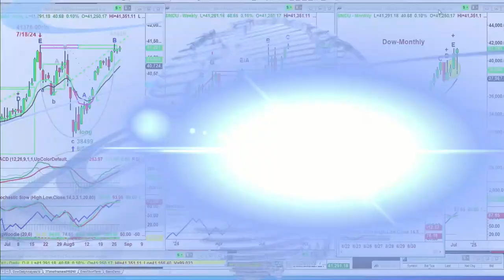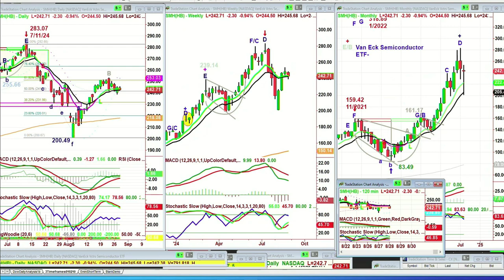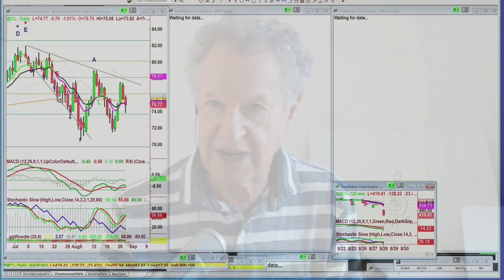August 28th, 10AM ET Market Update on TFNN - 2024